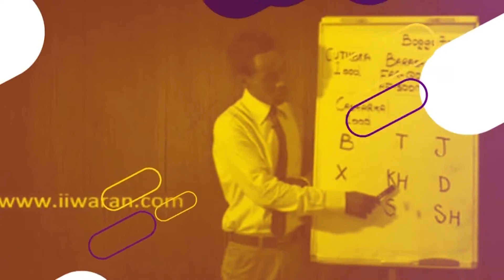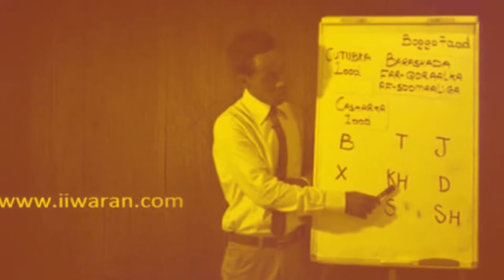Barnaamijka Naxwaha Af Soomaaliga | qaybtii 36-aad.